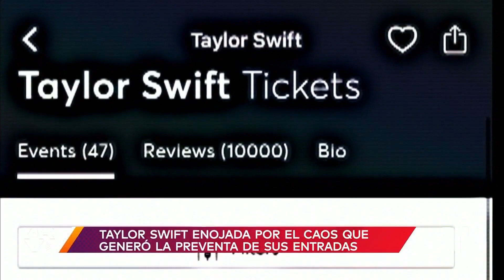Famosos ARV: Taylor Swifft molesta, novia de Rafa Amaya y Jacky Bracamontes en portada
Video oficial de Al Rojo Vivo. La actriz Carmen Aub opina sobre la novia de Rafael Amaya, Jacky Bracamontes abre las puertas de su residencia en Miami y Taylor Swift estalla contra empresa de boletos.